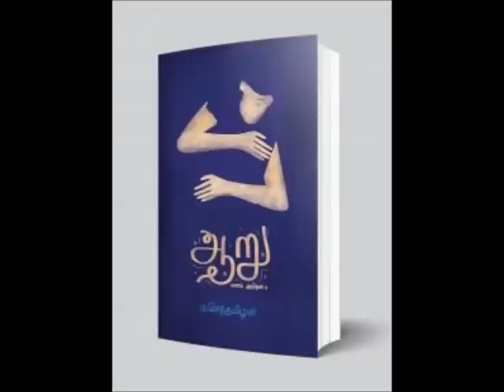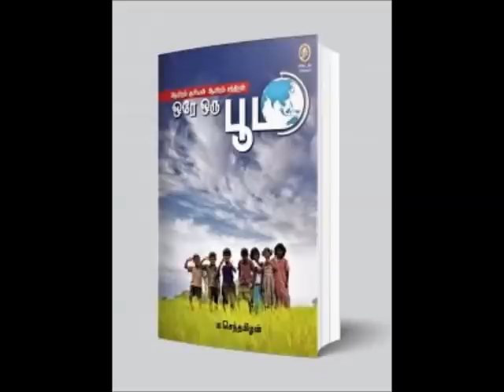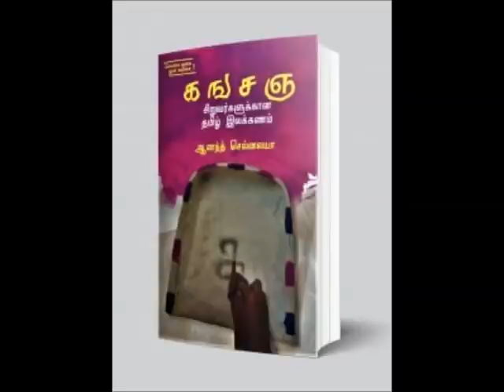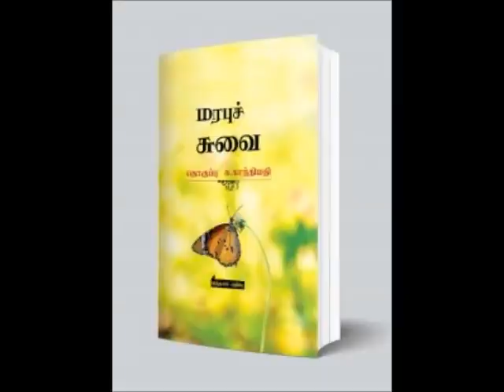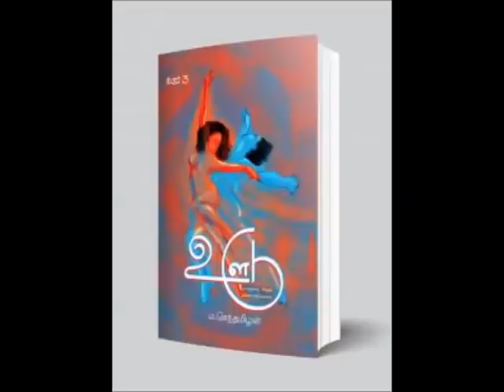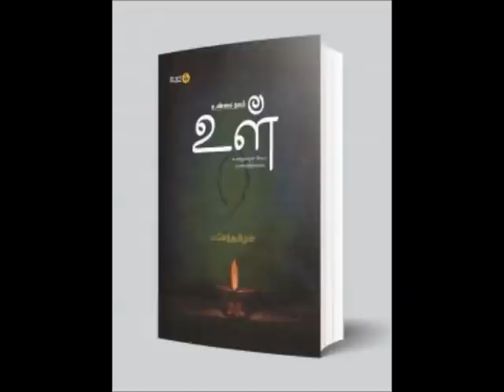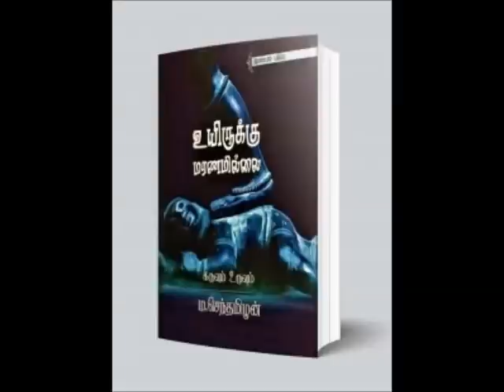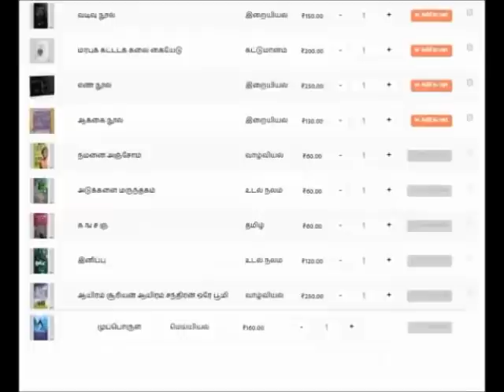'இறைக் கொடை' செம்மை வனத்தில் செம்மை வாழ்வு வகுப்பில் ஆசான் ம.செந்தமிழன் அவர்களின் உரை..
"இறைக் கொடை" என்ற தலைப்பில் செம்மை வனத்தில் ஜனவரி 2022'ல் நடந்த  செம்மை வாழ்வு வகுப்பில்   ஆசான் ம.செந்தமிழன்  அவர்களின் உரை..
செம்மை நூல்களை பின்வரும் இணையதளத்தில் பெறலாம். செம்மை நிகழ்வுகளிலும் கிடைக்கும்.